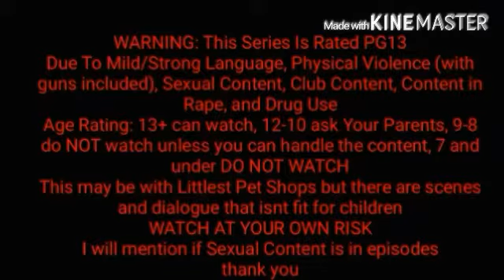LPS Monster S3 Epi.6: Waking Up Goin To Da Club *OLD*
Michael is terrified when he sees what happens in Sonya's nightmare. But when he gets out of her head (literally), Emily suggests they need a break from the drama so they go to Shelly's Strip Joint. When they get to the club, they run into unexpected visitors.
This Series Contains: Mild and/or Strong Language, Violence With Guns, Physical Violence, Drug Use, Sexual Content, and Club Content

Age Rating:
💥13+ Can Watch
💥 12-10 Ask Your Parents
💥 9 and under DO NOT WATCH

If You are 9-8 and you can handle this then feel free to watch. 7 and under DO NOT WATCH

Intro: Demons by Imagine Dragons